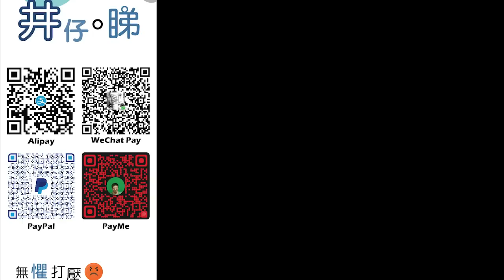討論修改中大校董會!|狄志遠質疑外人駕馭中大管治?!|狄志遠保護中大?!中大改革刻不容緩!|曾志豪抹黑政府文章被點名批評!|曾志豪明報|張宇人中大|段崇智中大|井仔點睇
：(電話) 93293263
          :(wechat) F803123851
希望大家可以幫手：

1. 免費訂閱「思古井 井仔點睇」youtube 頻道
2. 讚好並留言支持
3. 將此影片分享開去